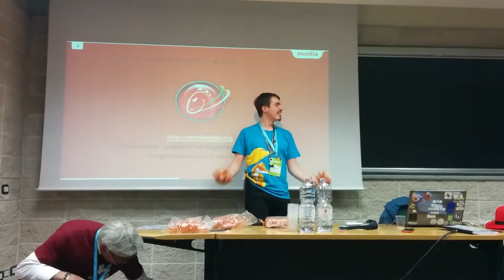Launch of the gadgets after the meetup at Codemotion Rome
Mozilla bracelets everywhere!